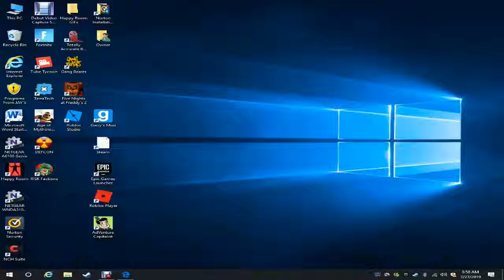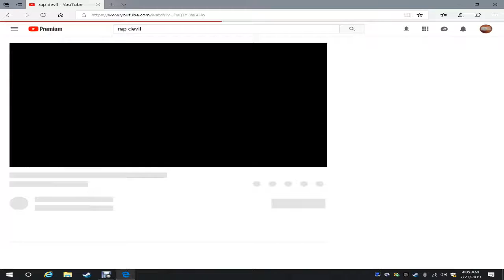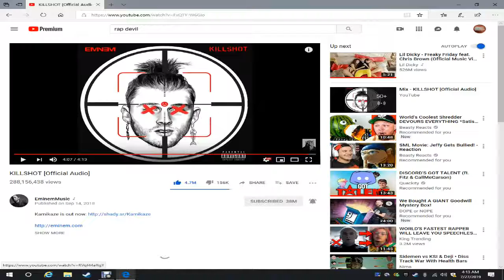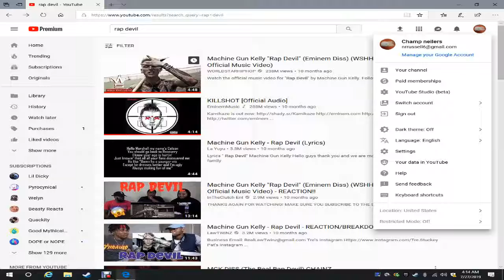Rap Devil vs KILLSHOT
No audio sorry trying to fix!